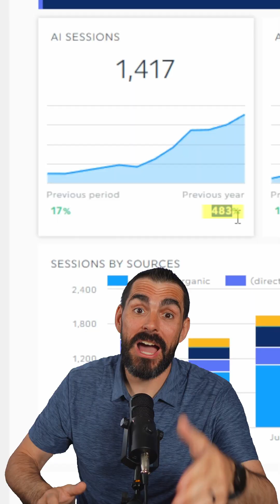How to track AI referral traffic in GA4 for your clients reports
That sinking feeling when you see dropping organic traffic before a client call? Here's the game-changer for your marketing AI report: AI engines like ChatGPT are driving traffic to your website that's getting buried in standard GA4 reports and client reports, making your SEO strategy look broken when it's actually evolving.

In this video:
✅ How to track AI traffic separately from organic search in GA4 and client reports
✅ Analyze which AI engines drive the most valuable traffic to your website
✅ Create GEO vs SEO comparisons that show the real story in your marketing AI report

Key insight: Most agencies miss AI traffic in their GA4 setup, but when you track AI traffic on your website properly, you'll discover it often converts better than traditional organic search – game-changing data for client reports.
Instead of defending dropping organic numbers, use these dashboard views in your next marketing AI report to position your agency as the one that understands where digital marketing is heading while competitors scramble to explain "bad" GA4 metrics.
Perfect for marketing AI reports that actually impress clients – turn AI disruption into client retention gold by properly tracking AI traffic on your website.

Get the AI Traffic Analysis template for GA4 and client reports

Essential for: Marketing agencies creating client reports, SEO professionals tracking AI traffic on websites, and teams ready to master GA4 for their marketing AI report strategy.